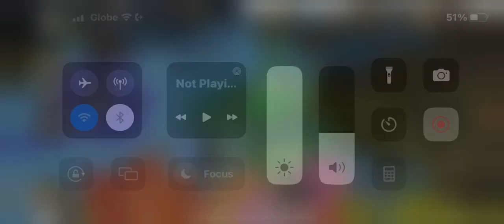Some Angry Franks Save the Celts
In an alternate A.D 435, King Childebert of the Franks passed his crown to some guy named "Justinien le Grand," who improved relations with all the other neighboring barbarians who think Rome sucks...

...except for the Anglo-Saxons.

00:00 Game Starts

00:19 Picks le Franks

00:29 Management Stuff

1:06 Anglo-Saxon and Frankish War